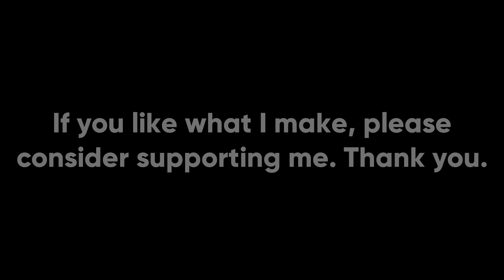Is The ZTZ59A Broken?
The Chinese ZTZ59A was one of my favorite premium tanks in War Thunder. It used to sit at a realistic battle rating of 8.0, where it was quite good compared to everything around it. The ZTZ59A is basically a Chinese T-55 or a beefed up T-54. It has a vertical stabilizer, laser rangefinder, good armor, and potent ammunition. It apparently wasn't strong enough for Gaijin though, as they decided to move it to 7.7. This elevated the ZTZ59A from being great to being overpowered.  Feel free to disagree with me, but I feel the ZTZ59A is now one of the strongest tanks in that BR range.

Songs used (in order from first to last):
Command and Conquer: Generals - Various USA Themes